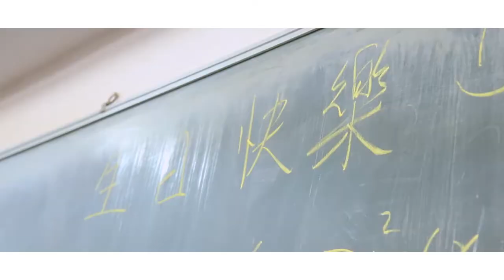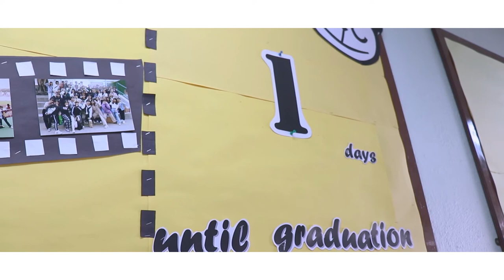【VLOG】澳門嘉諾撒聖心中學 19-20年度高三丙｜年內混剪｜鳳凰花開之約定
希望大家看到影片時

能憶起那時候 熱血奮鬥的自己

憶起那時候 並肩作戰的我們

憶起任何時候 都為各位打氣的「微笑」

憶起那時候 費盡心血的兩位班主任

憶起那時候 滿眼目標的妳

請繼續「努力面前，向著標竿前跑」

記得「吃得苦中苦，方為人上人」的72度巧克力

不要放棄、不要鬆懈

難過的時候，就看看相薄，細味回憶

影片會一直在，我們也  一直都在

給你抱抱加油打氣👰🏻

希望這些影片幫到妳

Love U ! 💌